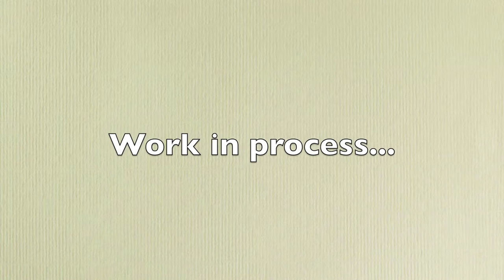WIP- Animation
WIP of my Final project,

Based on the welsh story of Gelert